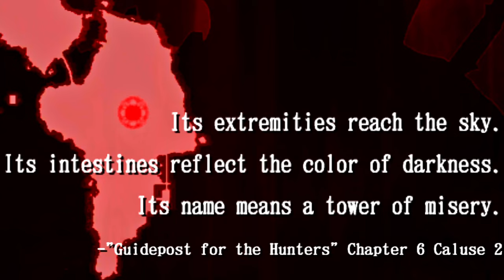Dante: Professional Cheeks Clapper II. [Devil May Cry 2]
In this video, we're continuing our Devil May Cry 2 playthrough, as we destroy a multitude of infested tanks and a chopper to face the Nefasturris and reach Arius!

If you're a die hard fan or passionate detractor of this infamous hack n' slash game (Devil May Cry 2), then you'll want to check out this video! I'll walk you through the whole game, from start to finish, and show you how to beat all the bosses, make you laugh a little and achieve victory!

Timestamps:
00:00 Intro/Mission 5
02:40 Dante Vs infested tanks lmao.
04:29 Dante Vs MW2 Chopper Gunner (Infested Chopper Boss Fight)
10:22 End Of Mission 5
10:38 Mission 6
10:59 Fighting A Literal Building (Nefasturris Boss Fight).
17:21 Is Leon Kennedy Here To Save Us???
17:30 End Of Mission 6
17:40 Outro

(SEO Stuff)
Devil May Cry HD Collection Gameplay Walkthrough Full Game PC. 1440p 60fps HD let's play playthrough review guide.

Below will be links, where you can either support/see me post updates/be myself:

PC Specs (if you're interested):
- Motherboard: MSI MPG Z490 Gaming Plus
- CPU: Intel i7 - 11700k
- GPU: RTX - 3060
- Cooler Type: Cooler Master Master Liquid ML240R
- Storage: Crucial 1TB SSD
- DRAM: x4 Corsair Vengeance Pro (8GB/3200MHz)
- PSU: MSI MPG A850GF

A little bit about myself/this channel:

I cover classics as well as new releases in a plethora of different genres including RPGs, FPSs (?) and other single-player games usually based in immersive open-worlds!

Essentially, I'm a massive retro-nostalgia trip that enjoys the new stuff too, whilst sharing my experience with the world, and that means bringing the fun to you!